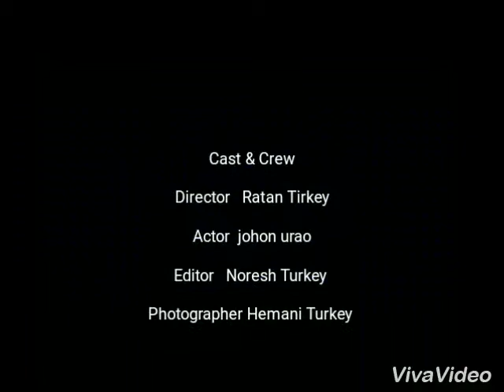Oraon kurux Christan movie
Kokrajhar